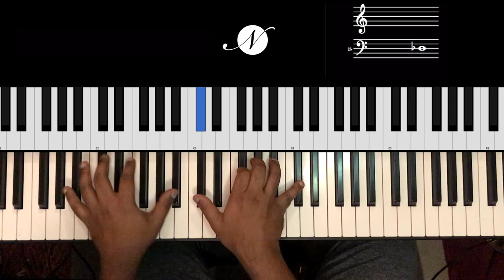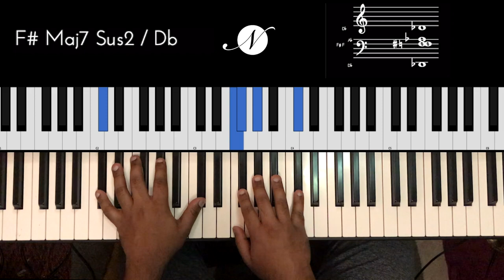Riff #2040 - Jason Zac